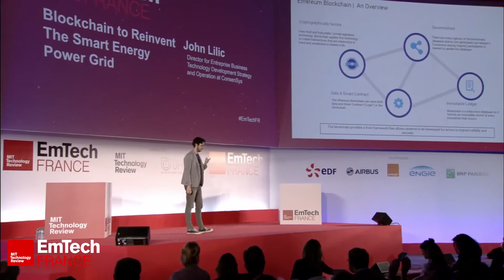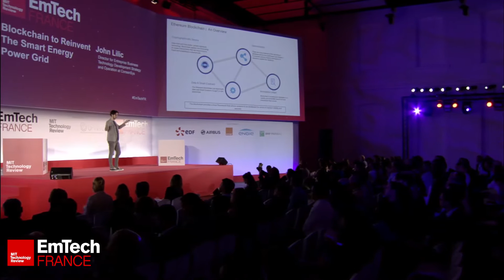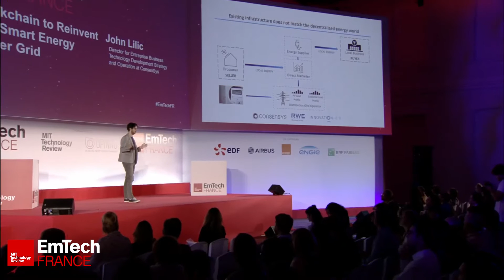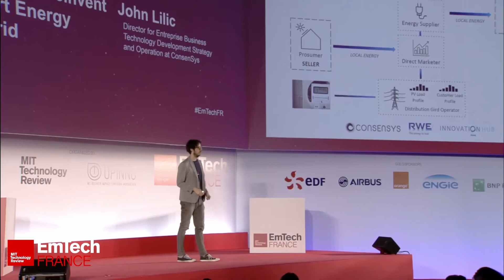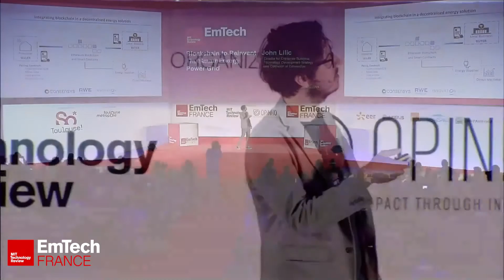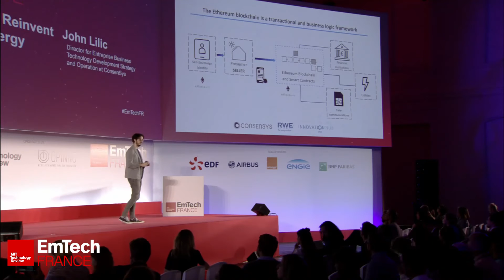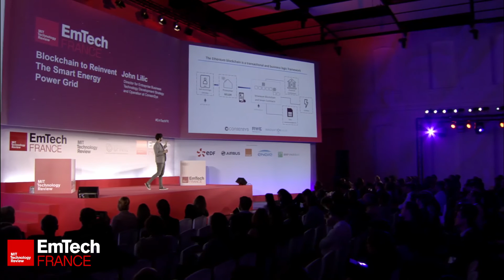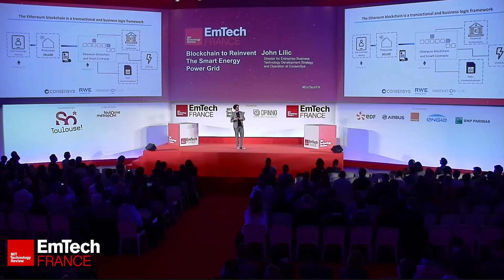EmTechFR | Blockchain to reinvent the Smart Energy Grid - John Lilic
John Lilic, Director for Enterprise Business Technology Development, Strategy and Operations at ConsenSys explains how Blockchain works and how it will shift the energy industry.